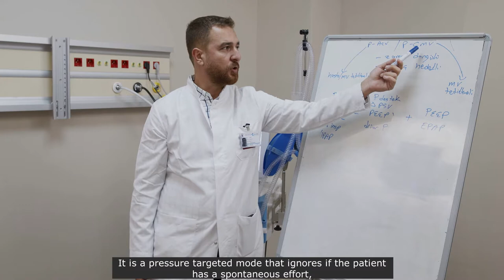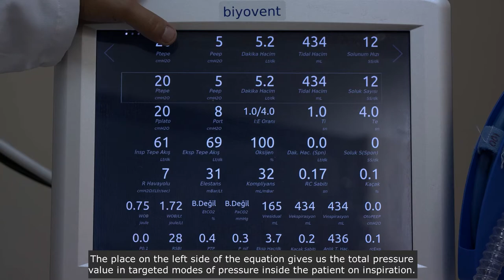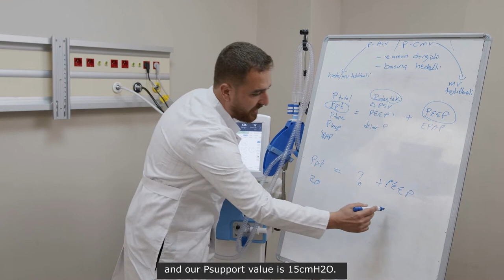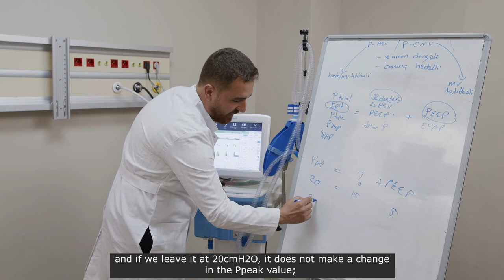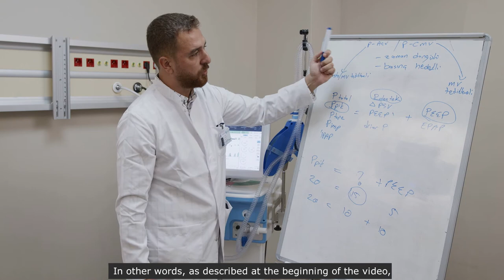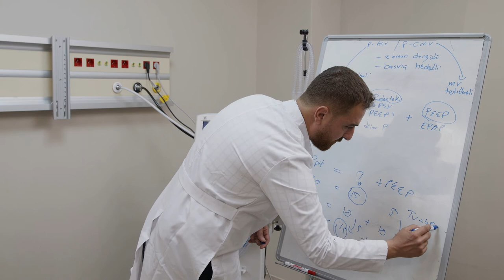Biyovent Mechanical Ventilator | P-ACV / P-CMV Modes #2